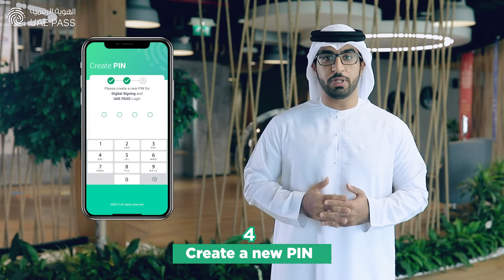UAE PASS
Registering for UAEPASS is now easier than ever before! You can register using Facial Recognition in less than 5 minutes on the app. Watch the video to learn how to register on the app using Facial Recognition.